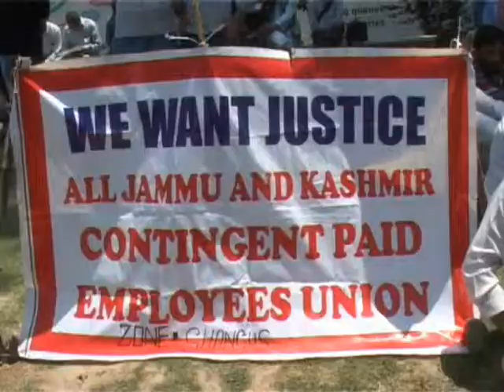Contingent Paid Workers protest, demand regularization. Quick News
Contingent Paid Workers protest, demand regularization..

The Contingent Paid Workers (CPW) of Education department on wednesday staged protest here in Srinagar appealing the Education Minister   to fulfill their demands including regularization. Shouting slogans the CPWs working as sweepers, watchmen and cooks in different government schools assembled here in Press enclave and held protests pressing for redressal of their grievances.

The protesters said that all but 4400 posts are vacant in the Education Department while from past four years against these available posts only the services of sixty employees were regularized.

“We have been discharging the duties in schools on a meager monthly salary of rupees twenty five. The governments should either ensure our regularization or should start engaging people to perform the duties that we have been performing over the years,”  President CPW told

Later they were trying to march towards Secretariat but police foiled their attempt & detained scores of protesters